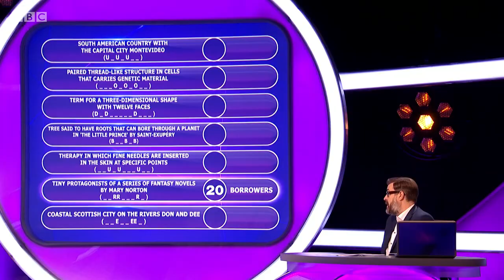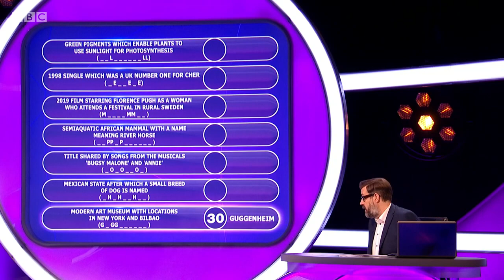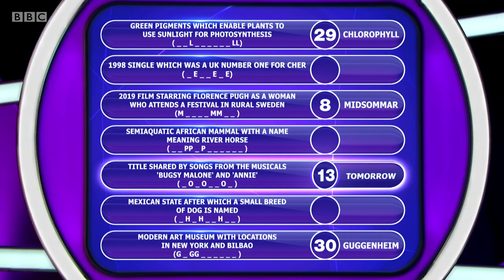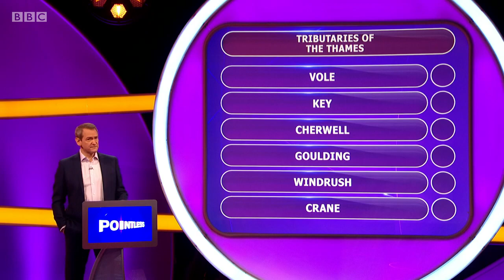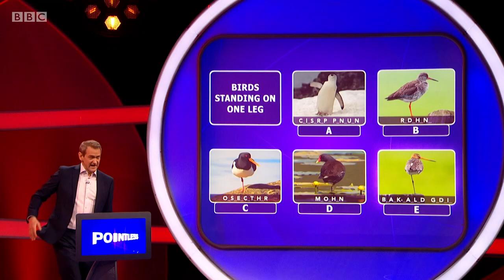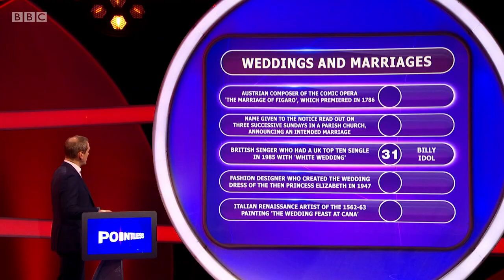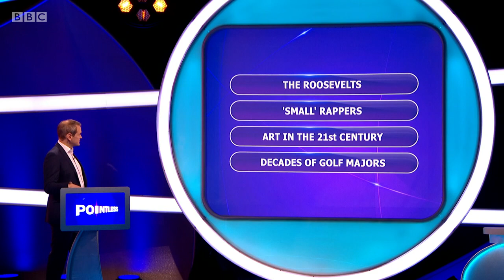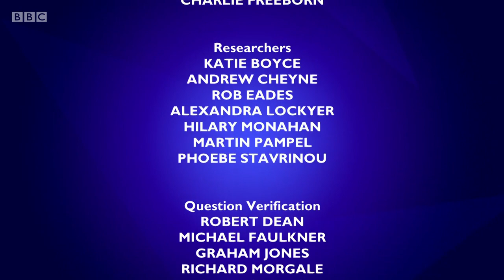Pointless Series 26 Episode 40